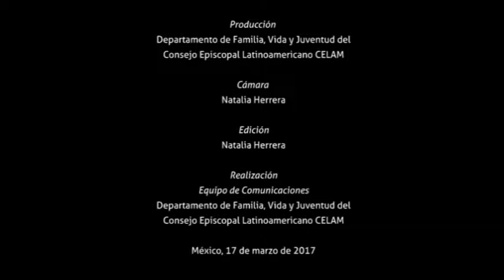Video Viernes 17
Síntesis de los vivido el viernes 17 de marzo de 2017 en el XIX ELARNPJ en Ciudad de México.